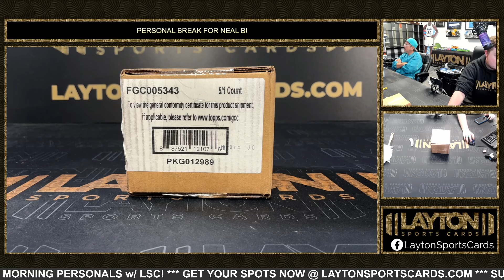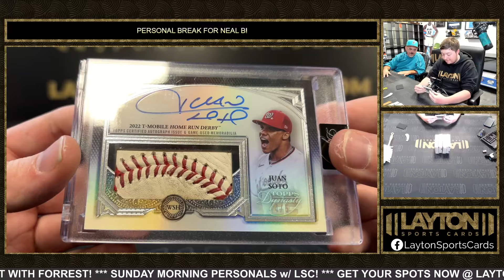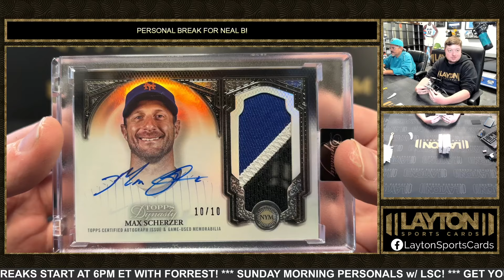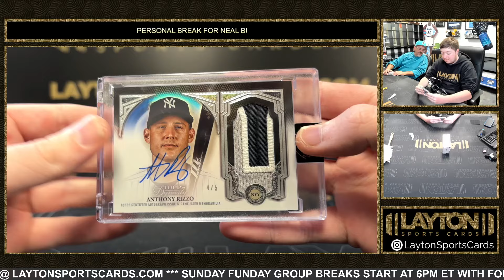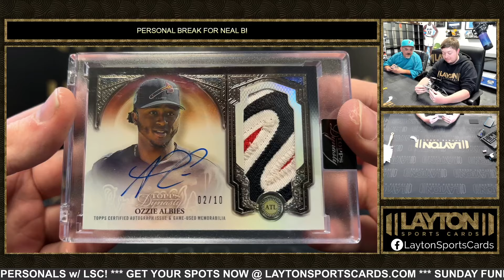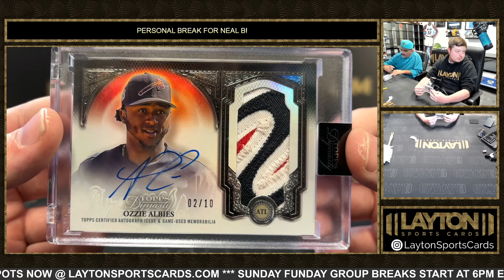5 Box Case of 2023 Dynasty Baseball for Neal B